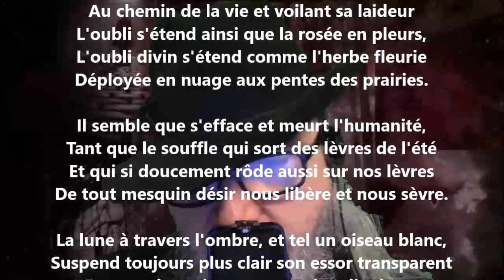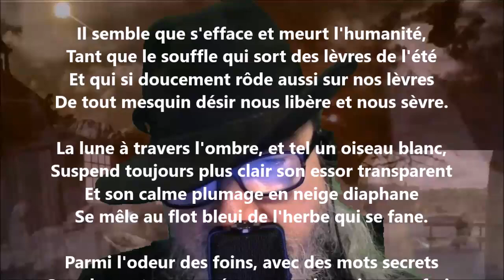Les foins - Marie Dauguet lu par Yvon Jean